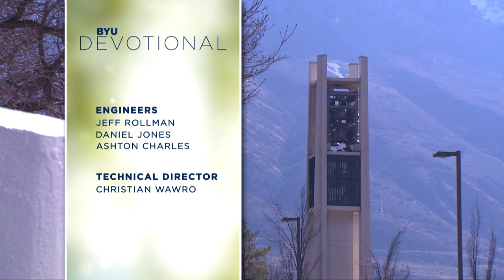Choose Happiness | Larry R. Lawrence | 2016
Elder Larry R. Lawrence was a General Authority Seventy of The Church of Jesus Christ of Latter-day Saints when he gave this devotional address at Brigham Young University on 8 March 2016.